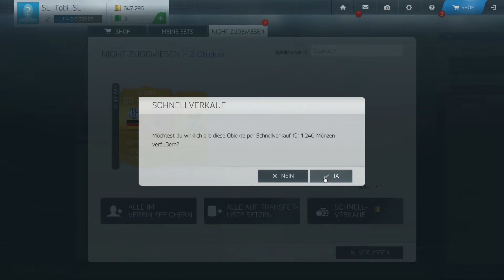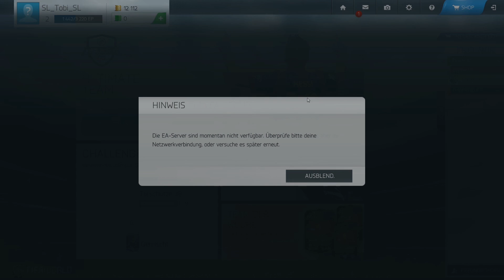TOTY INIESTA IN A PACK!!!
YES i f*king get him

Du willst mit uns spielen? Einfach Adden und los kann es gehen.
Verbesserungsvorschläge oder Fragen hast du am stissel, einfach raus damit in den Kommentaren!!!

Danke fürs ansehen, wenns dir gefallen hat würden wir uns über eine Bewertung freuen.
Wenn du mehr sehen willst, lass doch einfach an Abo da ;)